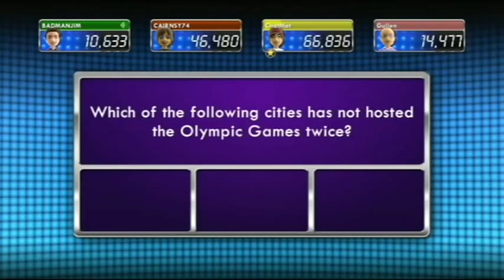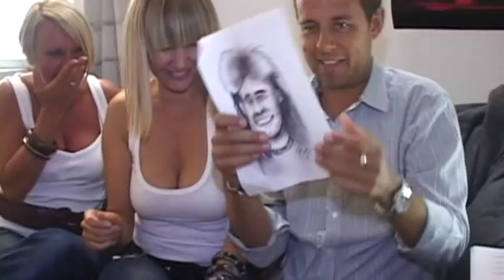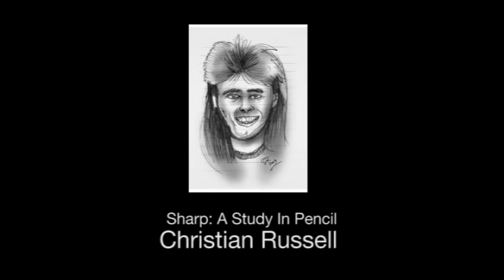The Eurogamer TV Show: 1 vs. 100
EGTV goes eighties as Pat Sharp and the Fun House twins reunite for the launch of Microsoft's game show spectacular.